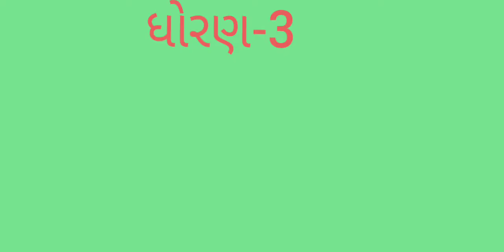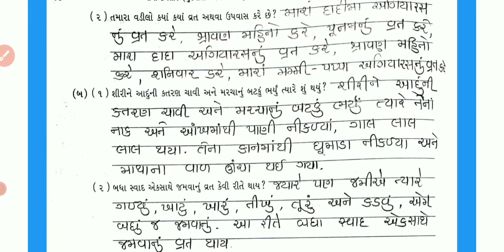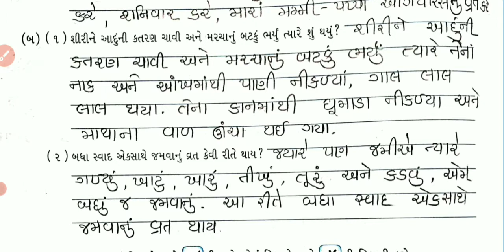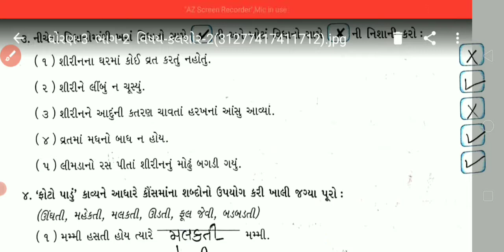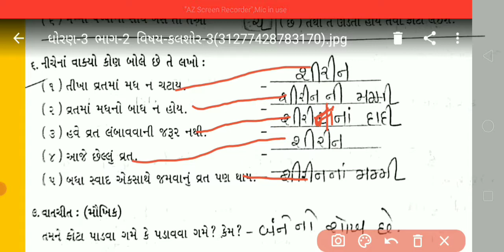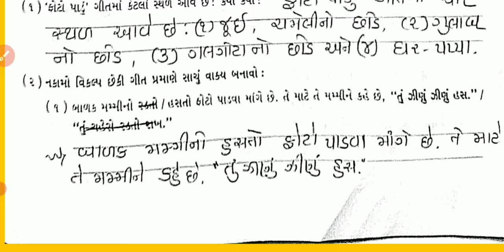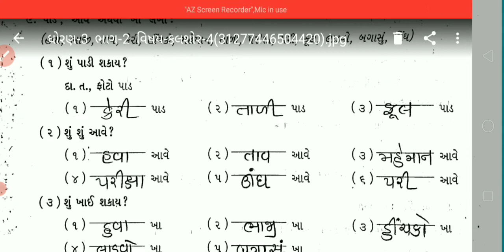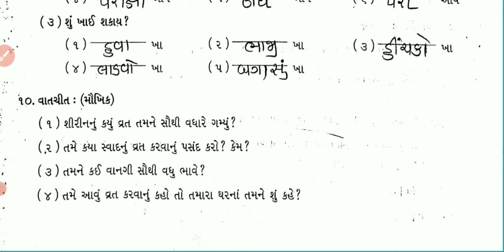ધોરણ 3 વિષય ગુજરાતી પાઠ ૯ રંગબેરંગી મસાલિયું ભાગ ૨